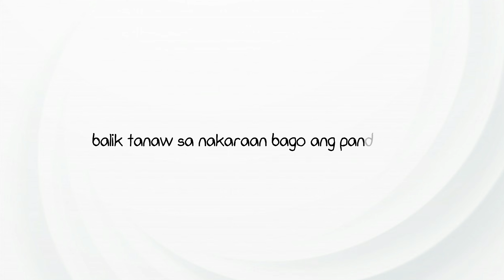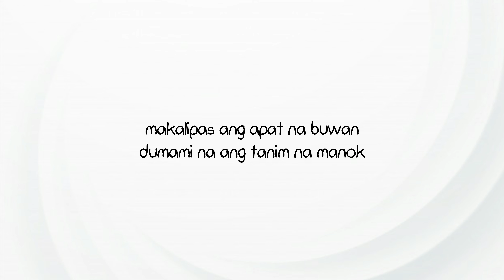ANG MANUKAN 🙋‍♀️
F I L M E D  17July2020
P R E V I O U S
1 Y E A R A G O

jandj